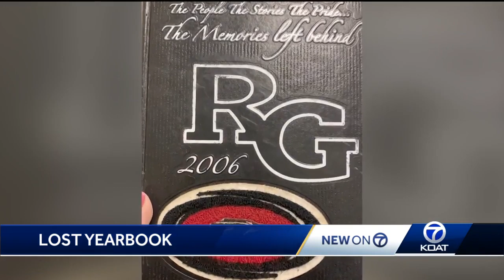After 9 years, woman reunited with senior yearbook